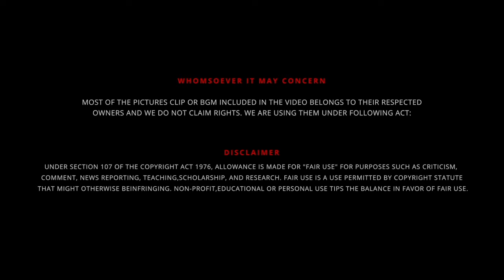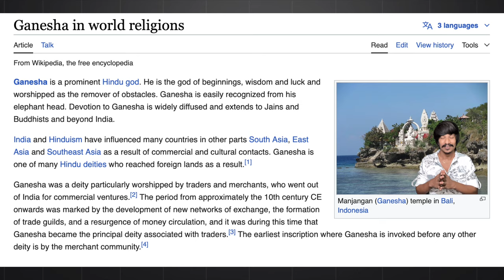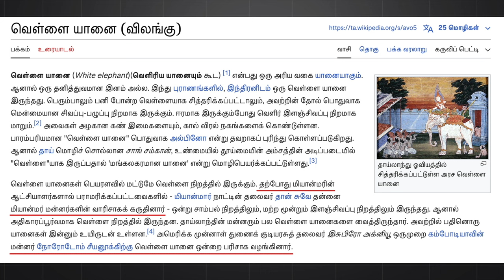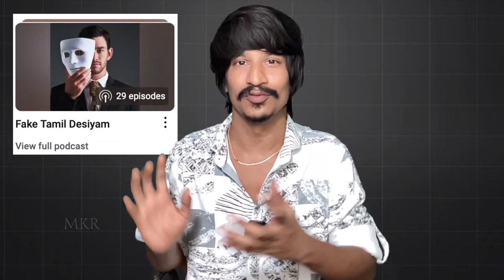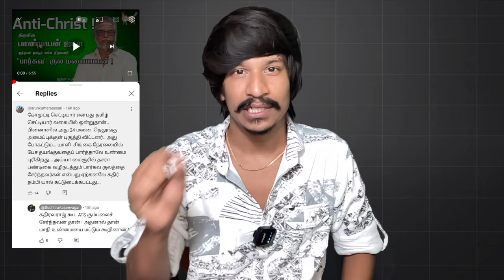பாரிசாலன் சொல்லும் பிள்ளையார் 🐘 கதை ✍️ Varun Talks 🗣️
UPI  : kathirka369@okaxis